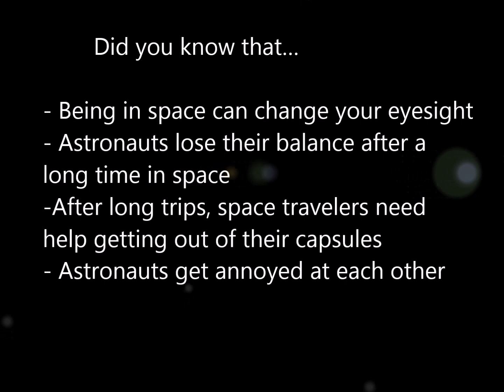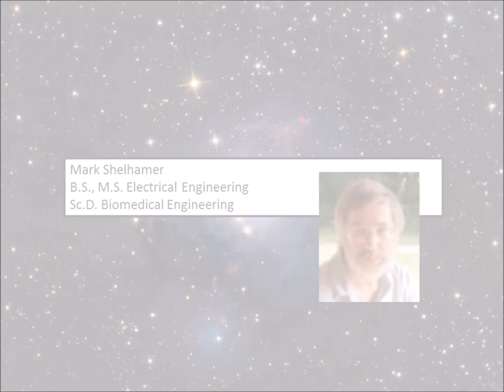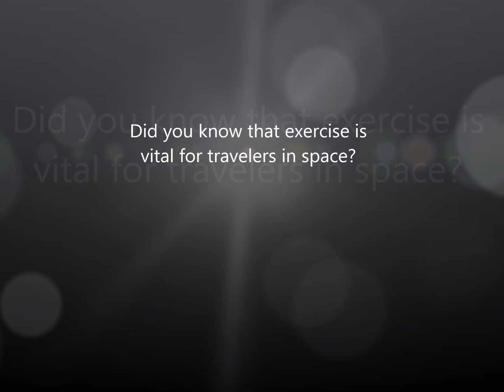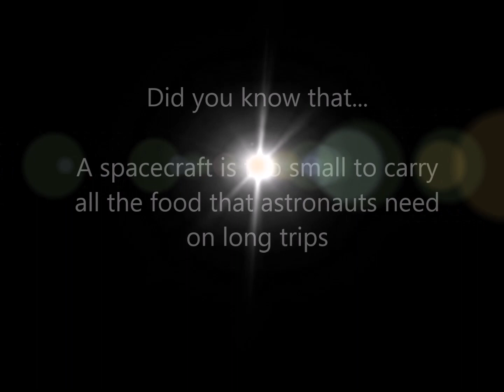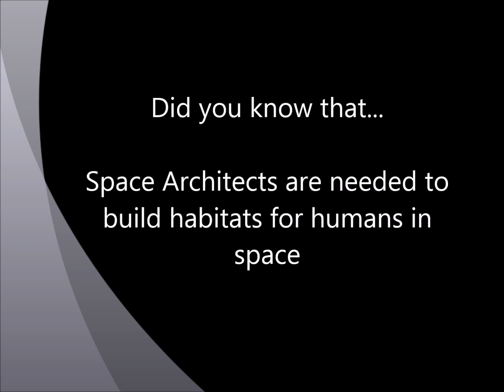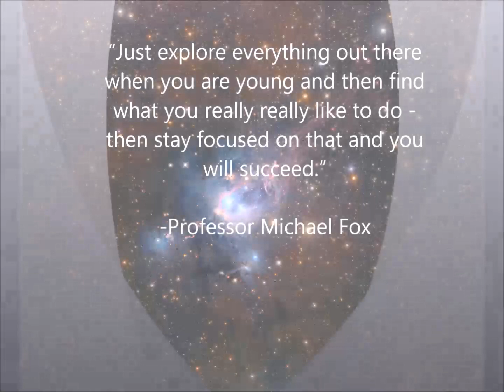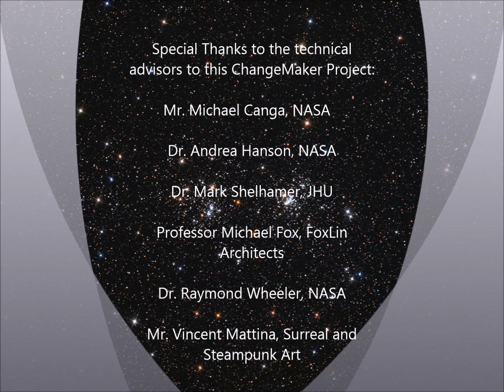Video 2 Careers in Space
“Andrea Hanson.” World Science Festival, n.d.,
“Apollo 11 Mission Overview”, NASA, n.d.
“Space radiation is risky business for the human body.” NASA Johnson Space Center Roundup Reads, 19 September 2017,
“SpaceX Dragon Capsule on Mars (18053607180).” Wikimedia Commons, n.d.
“STS-114 Shuttle Mission Imagery”, NASA, 4 March 2005.
Brito, Kai. “A Pillar of Space Agriculture: Dr. Raymond Wheeler”Astrobotany.com 8 Jan 2018,
Chandler, Eric J. “US Navy 080710-G-9679C-926 Medicines and first aid treatment supplies line the table of a temporary pharmacy set-up at the Kebangsaan School.jpg”, Wikimedia Commons, 22 October 2009,
Fleming, Neil. “The Double Cluster”, Astronomy Picture of the Day, 4 December 2009.
Fox, Michael A. “NASA : XHAB DEVELOPMENT – DEEP SPACE HABITATION.” Beyond the Pale Blue, 13 June 2018,
Fox, Michael A. “NASA: XHAB DEVELOPMENT – CAL-ROLI.” Beyond the Pale Blue, 28 June 2018,
Fox, Michael A. “Re: Careers in Space Changemaker Student Project.” Message to M. M. 15 Dec 2018. E-mail.
Fox. Michael. “MICHAEL FOX, LEED AP, ASSOCIATE AIA.” FOXLIN ARCHITECTS, n.d.,
Hanson, Andrea M. “Trajectory of Research in Support of NASA’s Journey to Mars.”  NASA Technical Reports Server, n.d.,
Herridge, Linda. “Wheeler to Present to American Society for Horticultural Science” NASA's John F. Kennedy Space Center, 18 June 2012,
Hogan, John A. “Bio-Manufacturing for Deep Space Exploration NASA’s Space Technology Research Institute”, The Center for the Utilization of Biological Engineering for Space (CUBES) (CUBES COR) Bioengineering Branch NASA Ames Research Center Moffett Field, CA, 31 Jan 2019,
Human Research
Menezes AA, Cumbers J, Hogan JA, Arkin AP. 2015 “Towards synthetic biological approaches to resource utilization on space missions.” J. R. Soc. Interface 12: 20140715.
MrGajowy3, “apple-3771398_1920.jpg”, Pixabay, July 17, 2016.
Schedler, Johannes. “Young Suns of NGC 7129”, Astronomy Picture of the Day, 27 October 2011
Shelhamer, Mark J. “ NASA GSFC SE Seminars.” Ustream, Name of the Publisher, n.d.
Shelhamer, Mark J. “Re: Careers in Space Changemaker Student Project” Message to M. M. 26 Nov 2018. E-mail.
Stockli R., A. Nelson, and F. Hasler, “Big Blue Marble Earth: Astronomy Picture of the Day, 26 April 2003.
Webster, Guy “Mars Rock Takes Unusual Form.” NASA, 11 February 2013,
Werkheiser, Niki. “In-Space Manufacturing (ISM): Make it, don’t take it!!”, NASA Technical Reports Server, 28 November 2018,
Wheeler, Raymond M. “Agriculture for Space: People and Places Paving the Way”, Open Agriculture. 2017; 2: 14–32